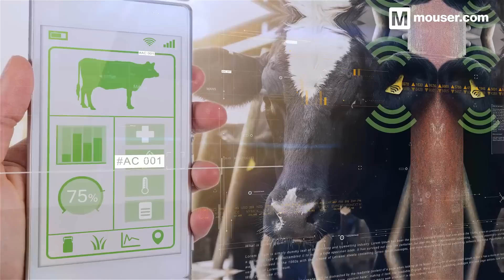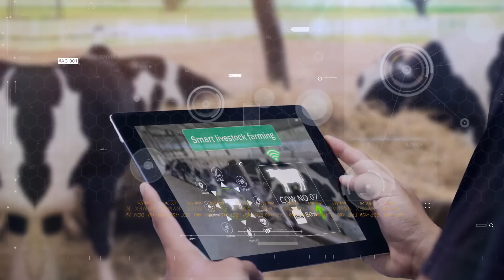Essential Components for Smart Agriculture | Featured Application Spotlight | Mouser Electronics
A constantly evolving sector, both in terms of adoption and innovation, Smart Agriculture makes use of almost every facet of the IoT, TinyML and low-power data collection.
We explore four products that are ideal for Smart Agriculture designs, helping you develop the next step in Industrial Agriculture Automation.

For direct selection to a specific chapter, please select below:
00:00  Intro
00:37 Nordic Semiconductor Thingy:91™ multi-sensor
00:58 muRata SCL3400-D01 digital 2-axis inclinometers
01:18 Würth Elektronik Adrastea-I LTE Module
01:38 Amphenol Advanced Sensors Indoor Agriculture Monitoring & Control
01:55 Outro